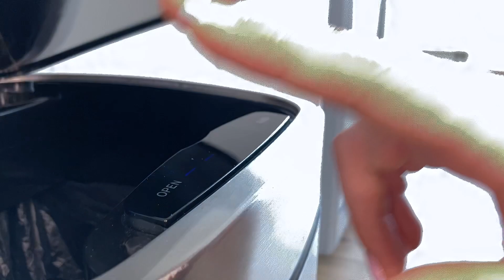Mülleimer Durable, No Touch, Sensor, silber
• Mit Bewegungssensor für automatisches Öffnen und kontaktlose Bedienung
• Schließt automatisch oder alternativ manuell über Open/Close Tasten steuerbar
• Herausnehmbarer Inneneimer mit Henkel und Beutelfixierung
• Außenkörper aus Edelstahl mit Fingerprint-Proof Beschichtung
• Soft-Close Funktion des Deckels
• Rutschfester Sockel und viereckige Form
• Trageöffnung an Rückseite des Abfalleimers
Merkmale:
geeignet für: Küche, Bad
Fassungsvermögen: 21 Liter
Ausführung: Sensor
Farbe: silber
Material: Edelstahl
weitere Produktinformationen:
Material Deckel: Kunststoff
Maße: 31 x 62 x 31 cm (BxHxT)